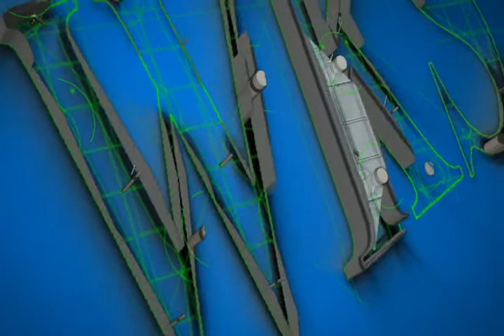WKS Cursos Autocad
WKS Cursos. Videos de apresentação dos cursos da empresa